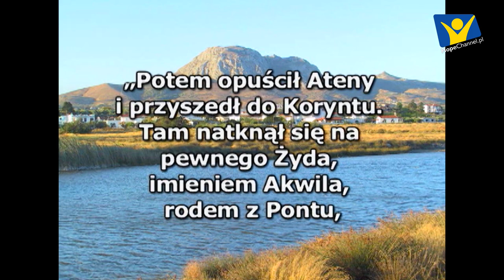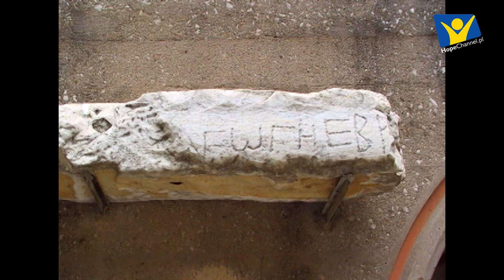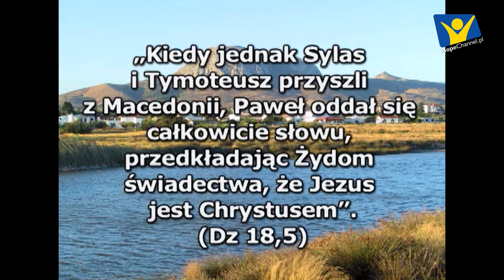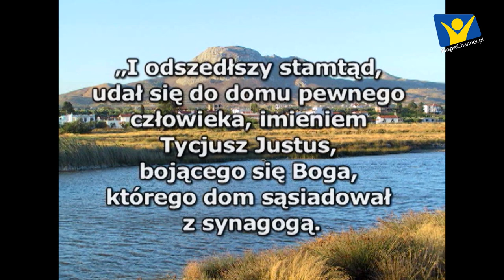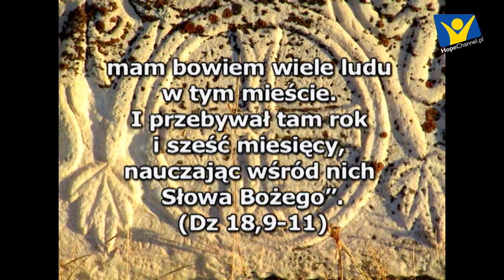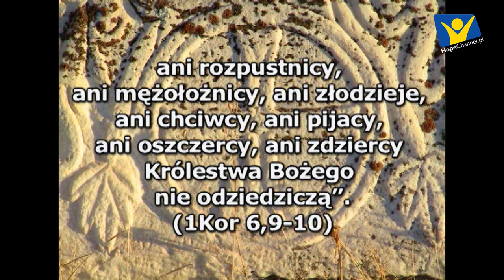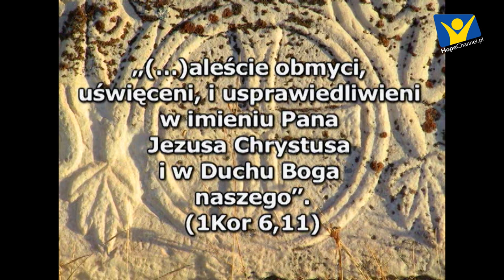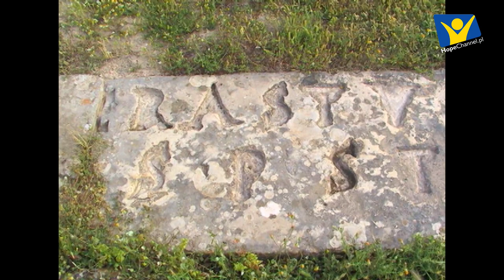Korynt – miasto bliźniaczych portów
Śladami apostoła Pawła #12